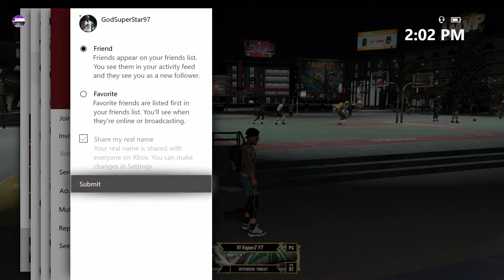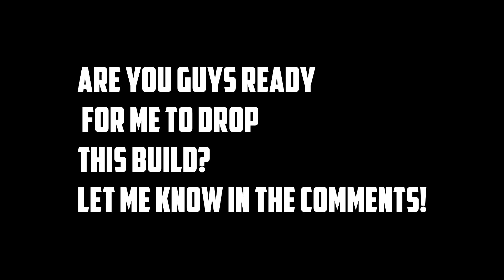I HIT SUPERSTAR 3 ON MY DEMIGOD POINT GUARD BUILD! UNLOCKS AND MORE!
vl vaperz coming back with another video. New vids dropping soon!

NBA 2K20 NEWS - THE "OFFICIAL" LEGEND EDITION COVER! FULL BREAKDOWN OF DWAYNE WADE COVER [Rep Up To 99 Quick After The Patch Unlimted Rep 100% Working]

[NEW 99 OVERALL GLITCH *Working* On All Systems AFTER ALL PATCHES PS4 XB1]

––– ♪♫ [NCM] -♫♪ –––